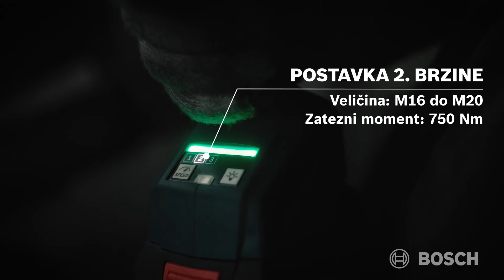GDS 18V-1050 H: aku udarni stezač za najzahtjevnije primjene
Puna snaga, maksimalna sloboda: Novi Bosch Professional GDS 18V-1050 H akumulatorski udarni stezač za najzahtjevnije primjene. Zahvaljujući revolucionarnoj BITURBO Brushless tehnologiji koja donosi 87% veću snagu s 8,0 Ah ProCORE akumulatorom u odnosu na klasični akumulator od 18 V. GDS 18V-1050 H ima tri postavke snage koje vam pomažu prilagoditi se svakoj situaciji. Za obavljanje posla više vam neće trebati dva ili tri alata.

Da biste saznali više o našem Bosch profesionalnom GDS 18V-1050 H akumulatorskom udarnom stezaču, posjetite

Bosch Professional